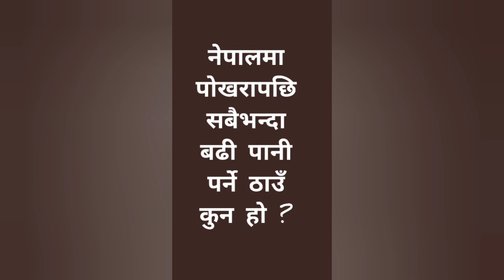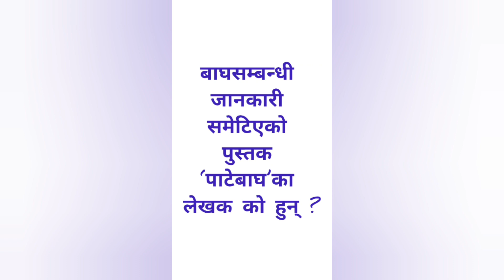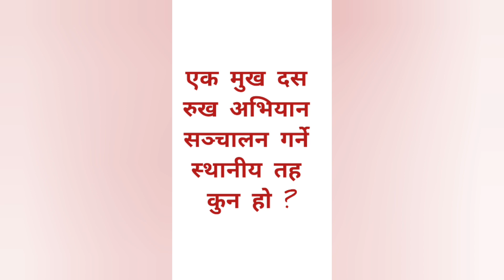Part-20 Pretest NepalRastraBank RastriyaBanijyaBank Level-4/Level-6#BankingPreparationinNepal#RBB